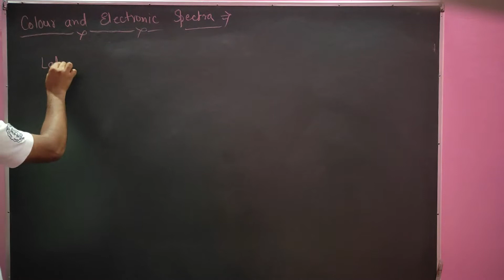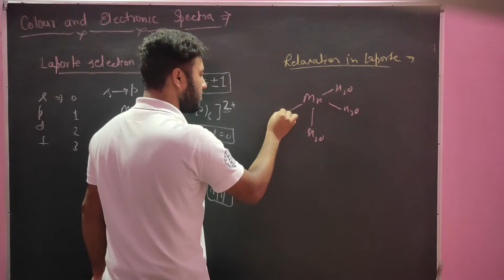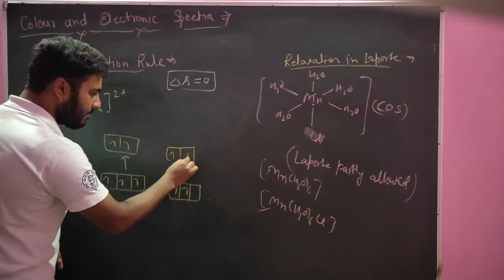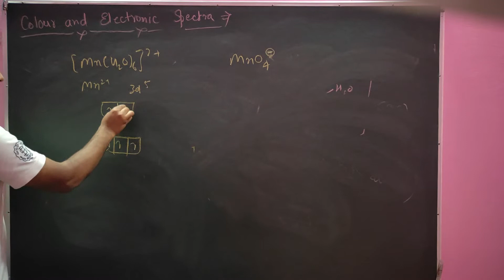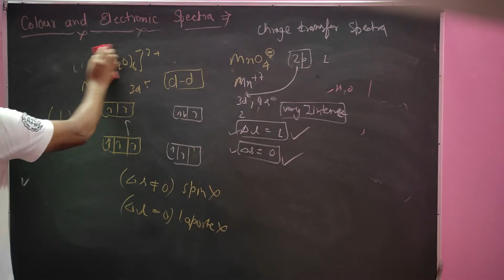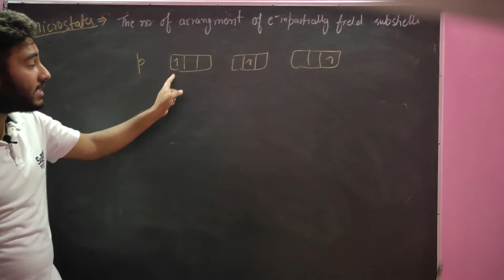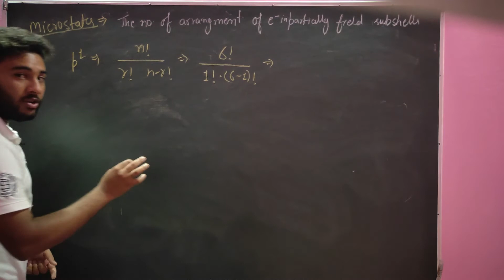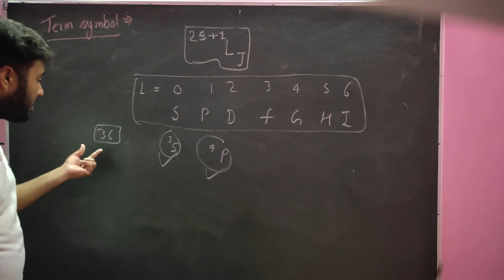colour and spectra of coordination compounds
Hlw friends.                                                                        My purpose to create this tutoril channel is to offer better understanding and learning to students who are preparing for various competitions such JEE mains, advance, NEED, IIT JAM, CSIR-NET etc.          Viewers will see well researched and credible contents. Topics will be discussed effectively in my videos and smart strategies and study tips will also be provided to viewers.                                           -.                                                                                          -.